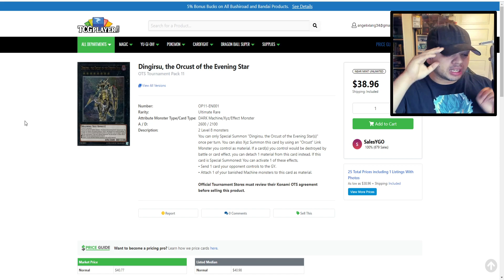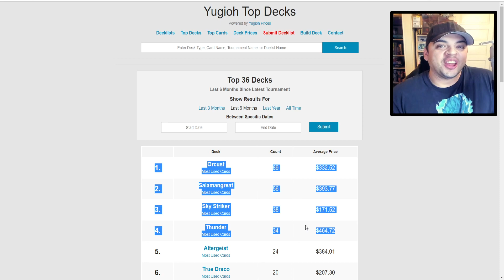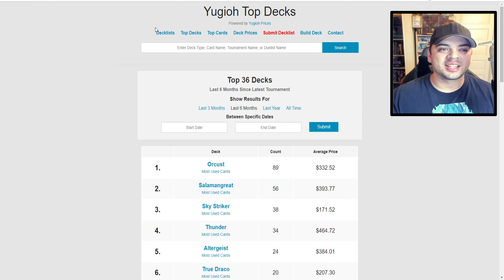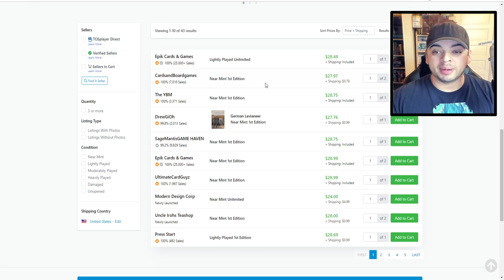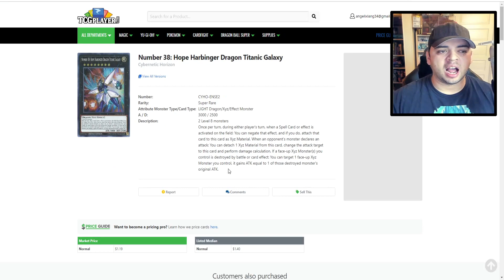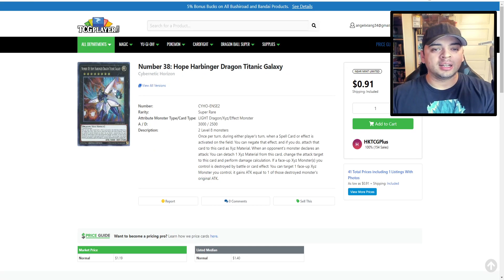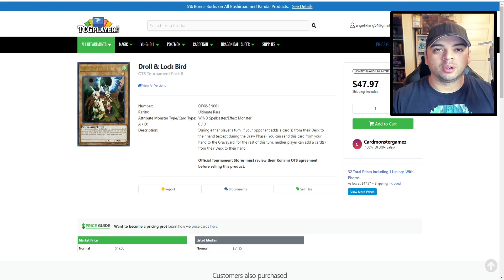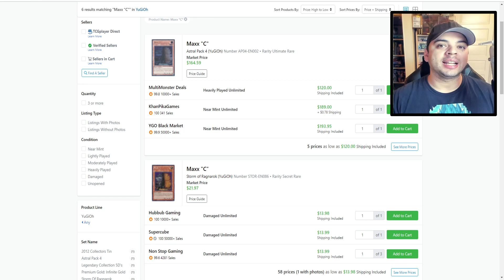Yu-Gi-Oh! Konami Market Watch - ✅ Best Overlooked Post Banlist Deck & How To Stop It!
Seyfert Thunder definitely looks to be one of the best decks post banlist and alot of duelist might not know how to stop this beast of a deck. In this marketwatch, we go over how this unique deck setup its board while taking cards out of your opponents hand. And why this deck was overlooked by many players as opposed to other decks in the game.

You can also support to this channel by ordering from TCGplayer!